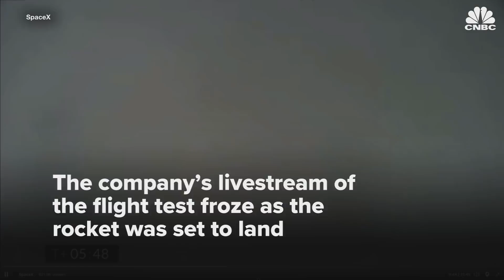Latest SpaceX Starship prototype crashes during landing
The latest SpaceX Starship prototype crashed during a landing attempt. SpaceX has successfully launched four Starship prototypes since December. All landing attempts, however, have ended in explosions.

The latest SpaceX prototype of its Starship rocket was destroyed Tuesday during a landing attempt after a clean launch.

The company’s livestream of the flight test froze as the rocket came in to land, and thick fog around SpaceX’s facility in Texas made it difficult for witnesses to see what happened.

Starship prototype Serial Number 11, or SN11, reached its target altitude of about 10 kilometers (about 32,800 feet). The rocket is built of stainless steel, representing the early versions unveiled in 2019. Elon Musk’s company is developing Starship with the goal of launching cargo and people on missions to the moon and Mars.

The Starship prototypes stand at about 150 feet tall, or about the size of a 15-story building, and each one is powered by three Raptor rocket engines.

Musk tweeted about half an hour after the test that “at least the crater is in the right place!”

“Something significant happened shortly after landing burn start. Should know what it was once we can examine the bits later today,” Musk said.

SpaceX principal integration engineer John Insprucker noted that the thick fog in the area prevented the company from showing camera views beyond those that were on the rocket itself.

“The frozen view we saw in the camera doesn’t mean that we’re waiting for the signal to come back; Starship 11 is not coming back. Don’t wait for the landing,” Insprucker said. “We do appear to have lost all the data from the vehicle, and the team of course is away from the landing pad, so we’ll be out there seeing what we had.”

SpaceX has successfully launched four Starship prototypes on high-altitude flight tests, starting with SN8 in December, then SN9 in February, and SN10 and now SN11. But while the launches have largely gone according to plan, the landing attempts have ended in a variety of explosions. SpaceX is the only large rocket builder that is attempting to land its vehicles after a launch – traditionally, large rocket boosters are discarded after launching.

Musk’s goal is for Starship to be fully reusable, envisioning a rocket that is similar to a commercial aircraft and capable of launching with minor maintenance and fuel between flights. While SpaceX has only landed prototype SN10 successfully after a high-altitude flight test – although the rocket exploded a few minutes later – the company has landed previous prototypes after short flights to about 500 feet in altitude.